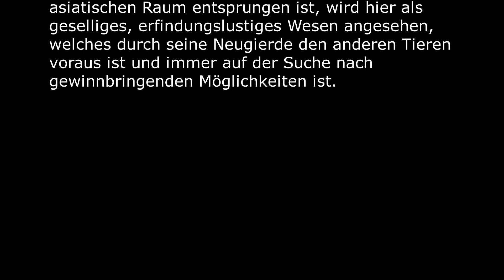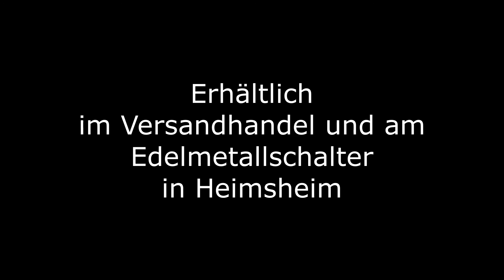1 oz Lunar UK Ratte - 2020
1 oz Lunar UK Ratte - 2020 Royal Mint